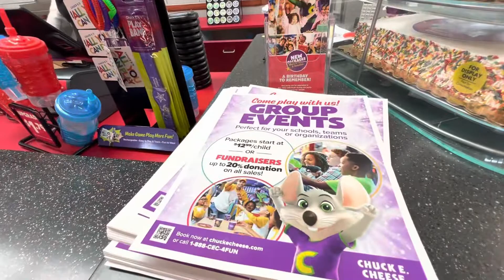CHUCK E CHEESE - tickets and food they have for your family.